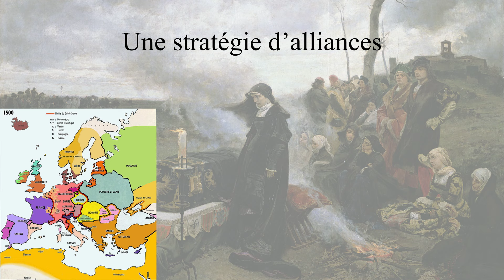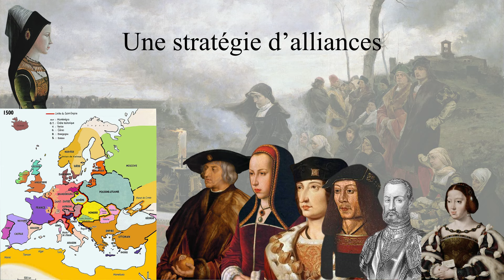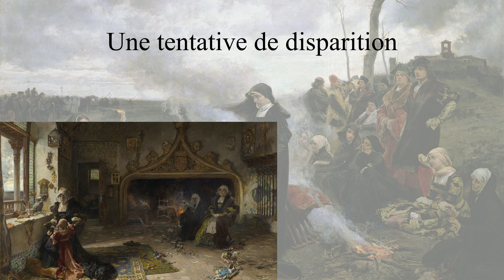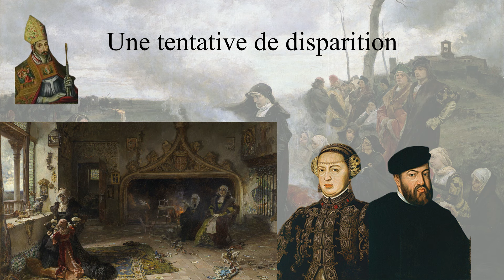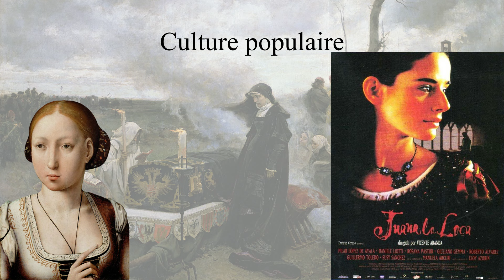Jeanne la Folle : destin tragique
Fille d'Isabelle la Catholique et de Ferdinand d'Aragon, Dona Juana de Castille, a quinze ans lorsqu'elle est promise à Philippe le Beau. Elle est vive, cultivée, mais son destin bascule en 1506.
Pour plus d'informations :
- Joseph Pérez, Isabelle et Ferdinand, Rois Catholiques d'Espagne, Paris, Librairie Arthème Fayard, 1988.
- Gómez, María A.; Juan Navarro, Santiago; Zatlin, Phyllis (2008). Juana of Castile: history and myth of the mad queen (en inglés). Associated University Presse.
- Fernández Álvarez, Manuel, Juana la Loca, la cautiva de Tordesillas. Madrid: Espasa-Calpe, S. A. 2006.